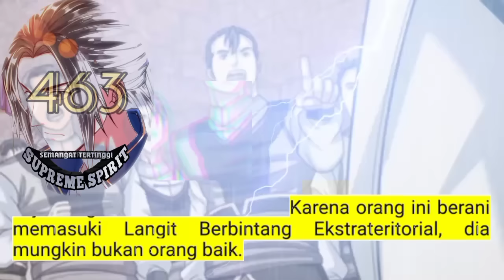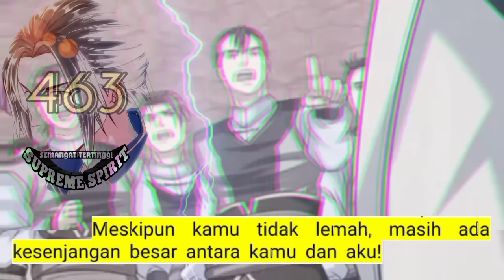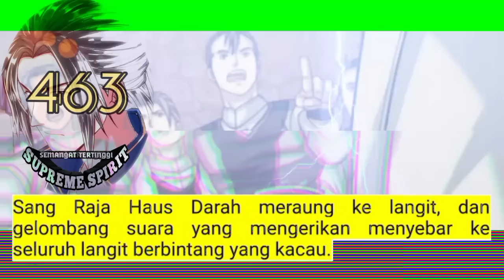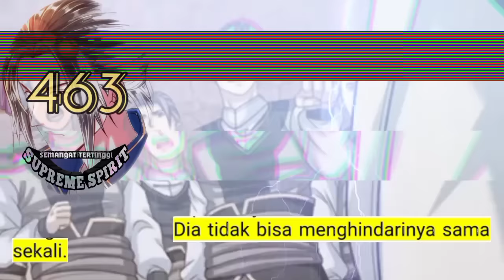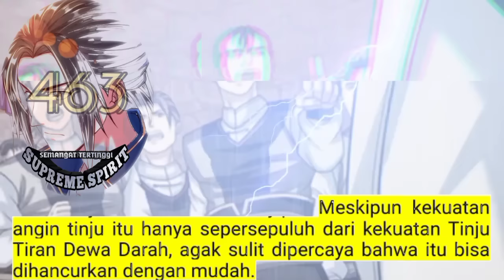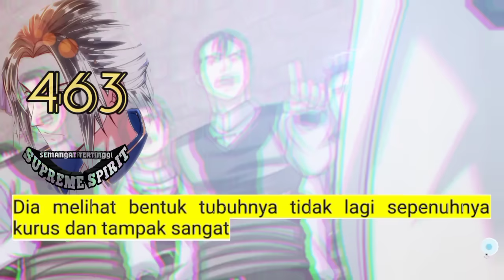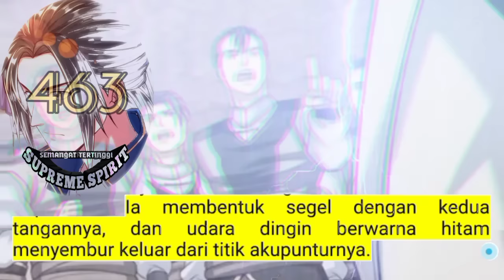Peleburan Semangat Tertinggi season 463